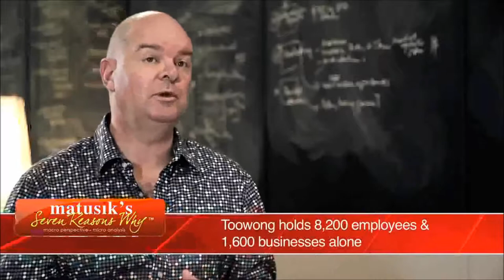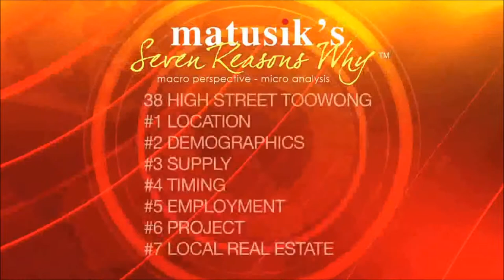★ H APARTMENTS 38 High Street, Toowong Q 4066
★ H APARTMENTS 38 High Street, Toowong Q 4066 - NOW SELLING!  Hurry while stocks last!
Please like us . . . if you like us.  Just click the thumbs up below if you like what you see.
P.S.  We make every effort to use audio that is not copy written.